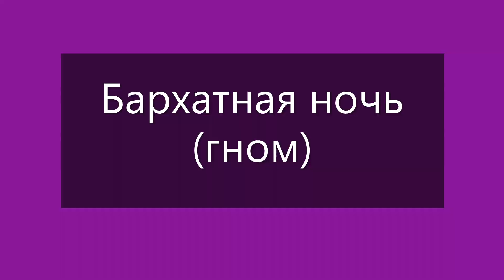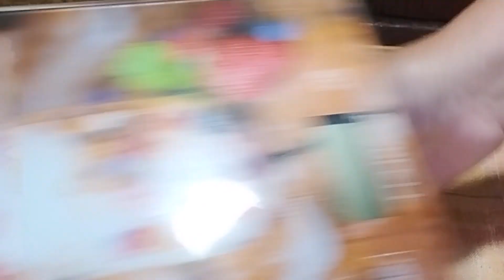Томаты, выращенные в открытом грунте в Кировской области. Ватсап, Вайбер т. 89229284031